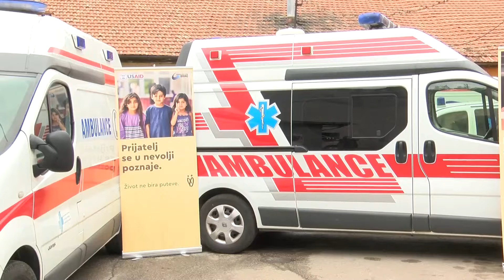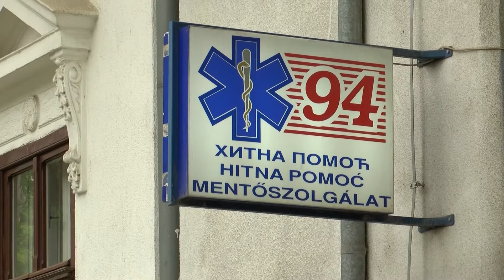Skat donirao dva EKG aparata Domu zdravlja u Subotici